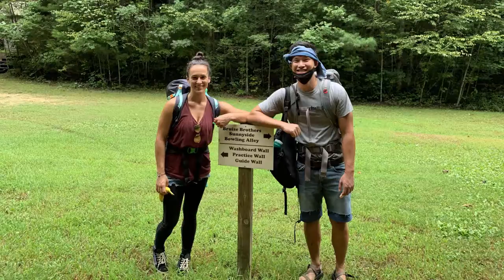Red River Gorge - Soft Radio Edit